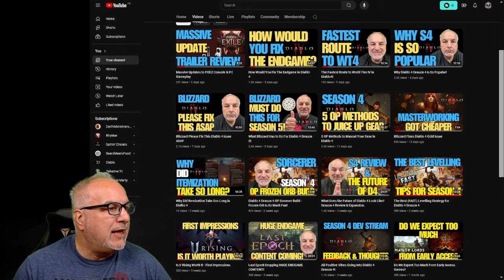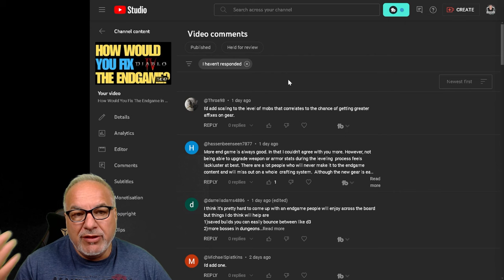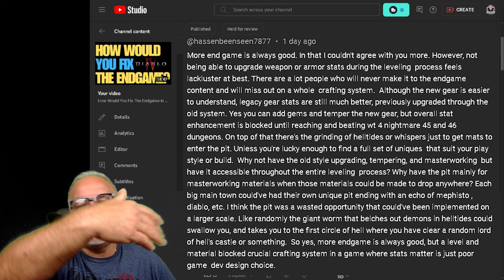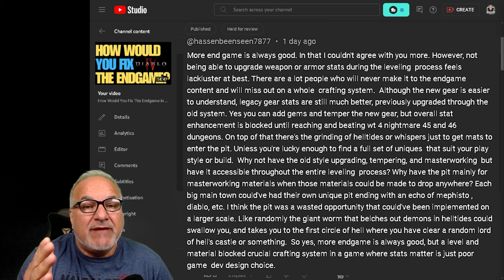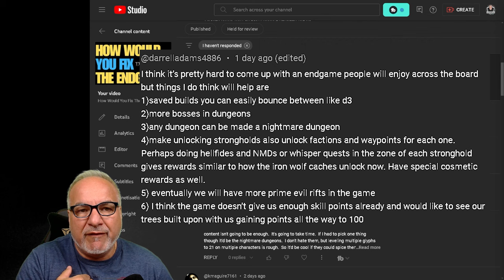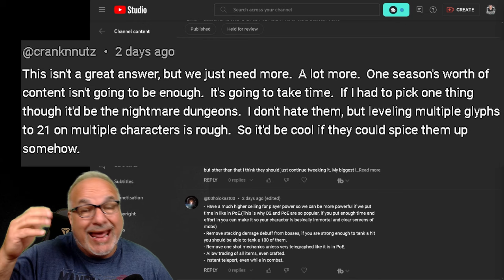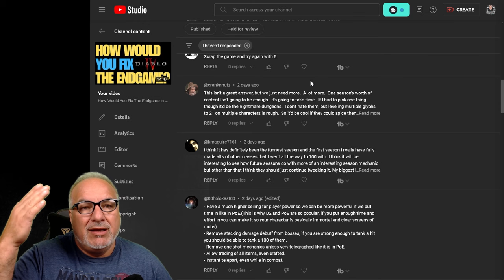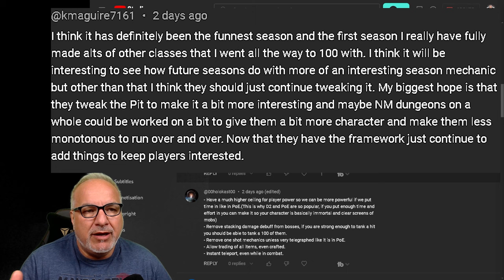PART 2 - How Would You Fix The Endgame in Diablo 4!